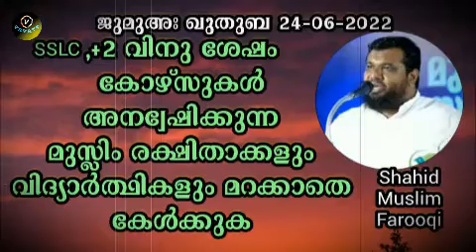Shahid Muslim Farooqi SSLC+2 വിനു ശേഷം കോഴ്‌സുകൾ അന്വേഷിക്കുന്ന മുസ്ലിം രക്ഷിതാക്കളും വിദ്യാർത്ഥി...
SSLC,+2 വിനു ശേഷം കോഴ്‌സുകൾ അന്വേഷിക്കുന്ന മുസ്ലിം രക്ഷിതാക്കളും വിദ്യാർത്ഥികളും മറക്കാതെ കേൾക്കുക
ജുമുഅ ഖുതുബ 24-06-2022